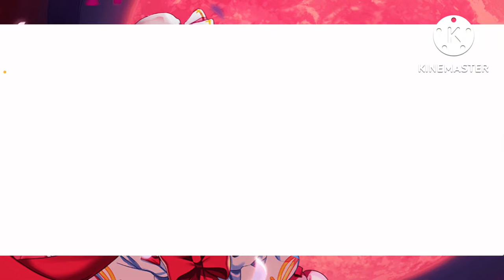Moon Princess Possessed by Divine Spirits: Touhou Lost Word Watatsuki No Yorihime Fantasy Rebirth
If I sound low is cause I want to make sure I have a suitable volume since am in a different living space than usual and will probably be there. With that said we are Fantasy rebirth Yorihime not much else. As always positive vibes y’all and have a good day.